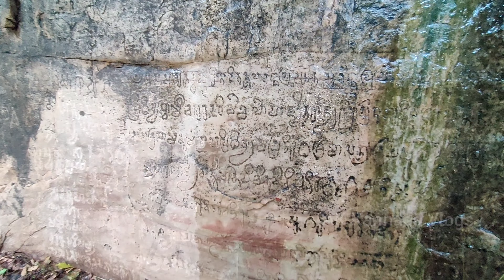Varavi Siddeshwara Kolla |ವರವಿ ಸಿದ್ದೇಶ್ವರ ಕೊಳ್ಳ |Savadatti | ನೀವು ನೋಡಲೇ ಬೇಕಾದ ಅದ್ಭುತ ಜಲಪಾತ |Belagam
ವರವಿ ಸಿದ್ದೇಶ್ವರ ಕೊಳ್ಳ ( ಸೌಂದತ್ತಿ ತಾಲ್ಲೂಕ, ಬೆಳಗಾವಿ ಜಿಲ್ಲೆ ) The beautiful & historically important 𝗩𝗮𝗿𝗮𝘃𝗶 𝗦𝗶𝗱𝗱𝗲𝘀𝗵𝘄𝗮𝗿𝗮 𝗞𝗼𝗹𝗹𝗮, is a waterfall beside the ancient Siddeshwara temple. Exact location - Saundatti taluk, Belagavi district. 22 kms from the famous Saudatti Yellamma temple & 60 kms from Dharwad.